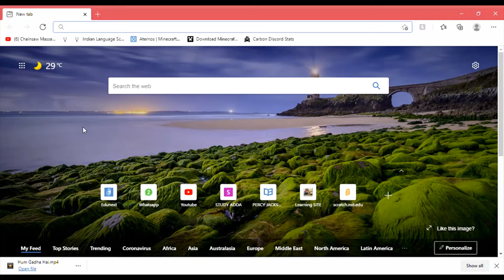BRO, WAIT WA........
MICROSOFT EDGE BE LIKE : this is the truth .